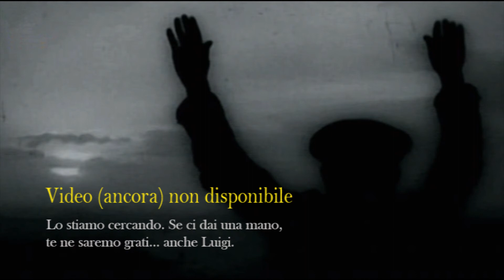48 Tracce dell'antica Roma in Bulgaria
DOCUMENTARI
1962, 10’ col.
regia di Luigi Di Gianni